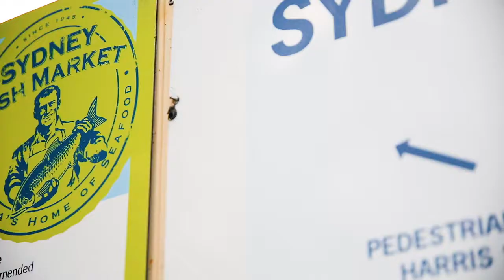'The Rum Store' 303/6-8 Mount Street Walk, Pyrmont